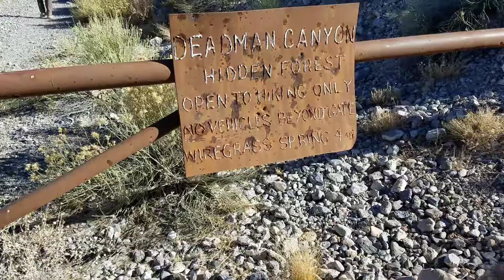DEADMAN CANYON - Trailer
Deadman Canyon is located 1 hour north of Las Vegas Nevada. An beautiful 11.3 mile hike with an elevation gain of 2000 24 ft.